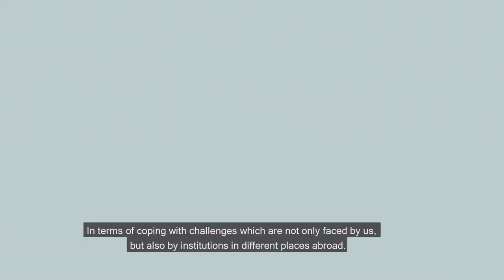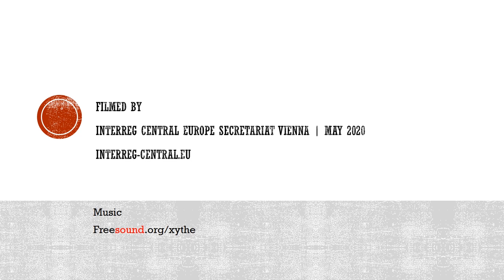Why is cooperation central for Poland? (2019)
Monika Strojecka-Gevorgyan, our Interreg CENTRAL EUROPE Contact Point in Poland, told us what are the impacts of cooperation going beyond borders.